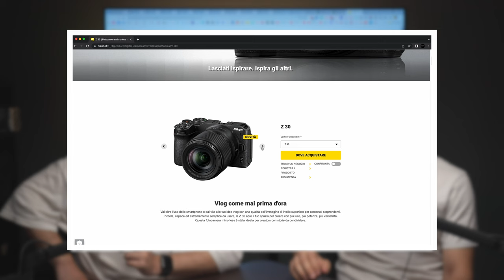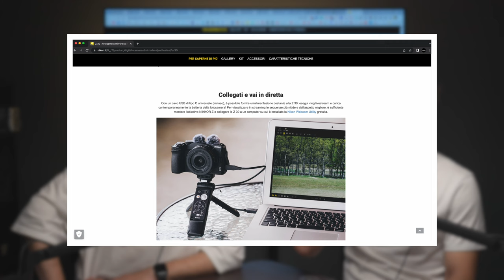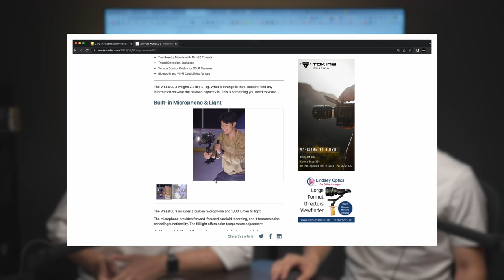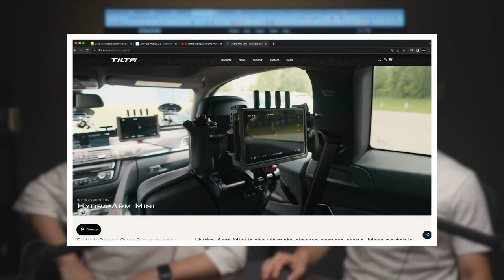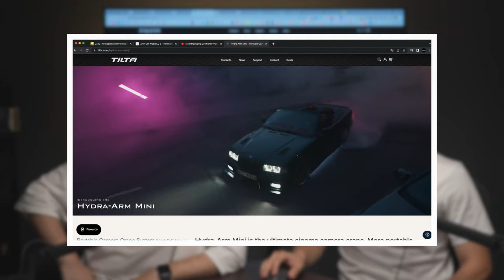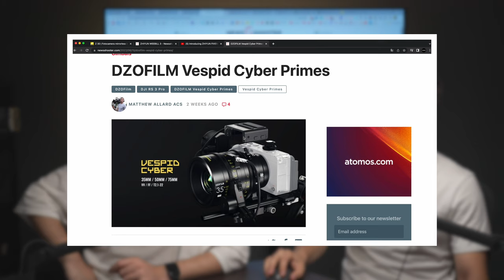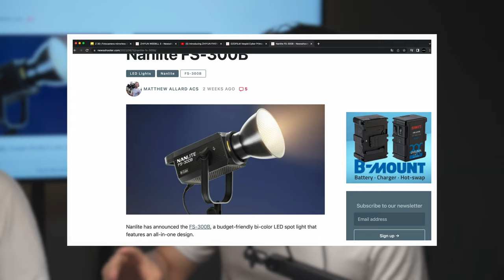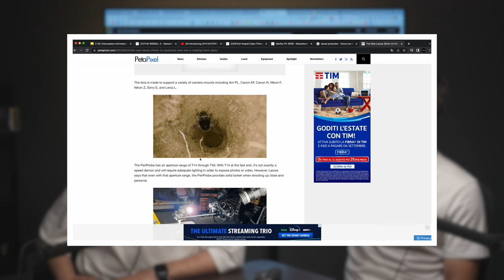L'ennesima camera per fare vlog | Le Novità del mercato di GIUGNO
Nikon lancia la Z30, Tilta un nuovo sistema per riprese in auto e Capture One la sua versione per iPad, parliamo insieme di tutte le novità del mercato di Giugno

ASCOLTALO SU TUTTE LE PIATTAFORME d'ASCOLTO!
• Amazon Music

Un podcast di  @Crope   con  @Emanuele Di Mare  e  @Simone Cioè